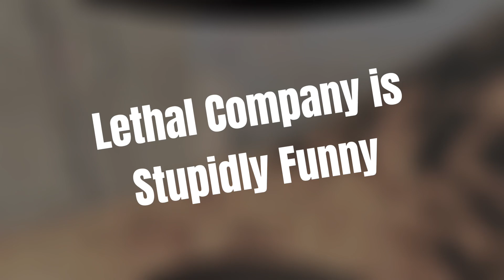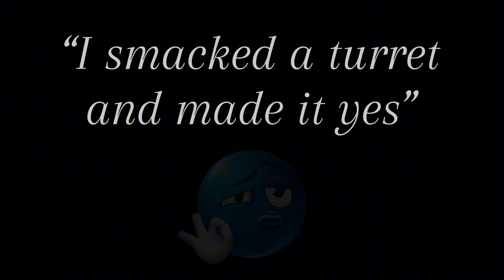LETHAL COMPANY IS STUPIDLY FUNNY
LETHAL COMPANY IS GENUINELY BEST HORROR GAME OF 2023 NO DOUBT

One of my longest videos in a long time!

Like and sub, it’s really cool if you do. I’d like it too ;)